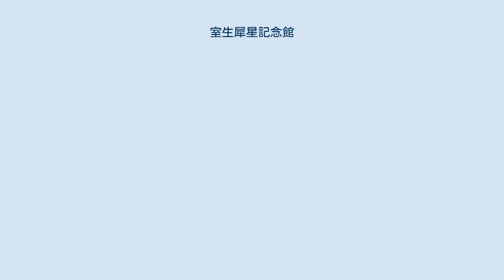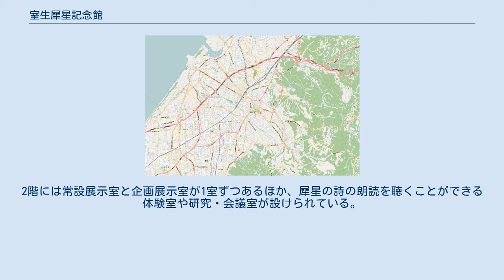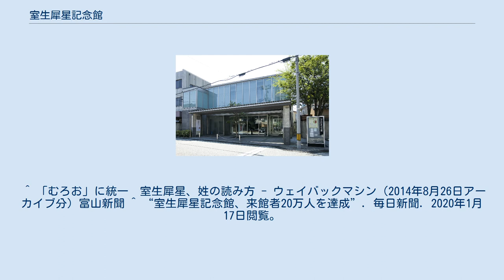室生犀星記念館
室生犀星記念館（むろおさいせいきねんかん）は、石川県金沢市千日町にある室生犀星に関する文化施設である。
 金沢市出身の詩人・小説家である室生犀星の作品や業績を伝え、市民がその文学作品に親しむことを目的に、金沢市が犀星の生誕地跡に2002年（平成14年）に開設した。
犀星の名の由来となった犀川や養子として幼少期を過ごした雨宝院に近く、金沢の古い町並みの雰囲気を残す住宅街の中にある。
室生犀星記念館はオープン以来、2020年1月11日に来館者20万人を達成した。
 施設は、1階と2階に展示室を備え、犀星の直筆原稿や遺品などを展示している。
1階には常設展示室が2室あり、ガラスに囲まれた中庭や、庭造り好きの犀星が東京都大田区馬込の自宅の庭に置いていた「九重塔」「四方仏のつくばい」などを配した庭がある。
2階には常設展示室と企画展示室が1室ずつあるほか、犀星の詩の朗読を聴くことができる体験室や研究・会議室が設けられている。
1階受付付近には犀星に関連した資料等を販売するミュージアムショップがある。
また、エントランス前には室生犀星生誕地碑が建てられている。
 金沢市文化施設共通観覧券が使用できる。
 室生犀星記念館 金沢駅 金沢市における位置 ^ a b c d 「室生犀星記念館条例」金沢市.2020年1月17日閲覧 ^ 指定管理者制度導入施設一覧（金沢市） ^ a b 「室生犀星記念館」財団法人東海建築文化センター ^ a b “室生犀星記念館”. 金沢文化振興財団. 2020年1月17日閲覧。
 ^ 「むろお」に統一　室生犀星、姓の読み方 - ウェイバックマシン（2014年8月26日アーカイブ分）富山新聞 ^ “室生犀星記念館、来館者20万人を達成”. 毎日新聞. 2020年1月17日閲覧。
 ^ 金沢市文化施設共通観覧券.金沢文化振興財団